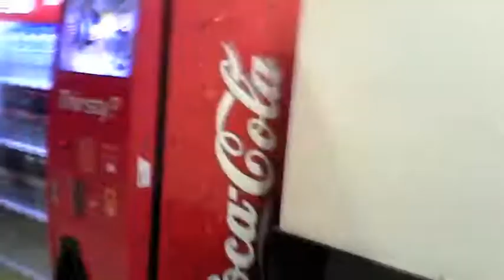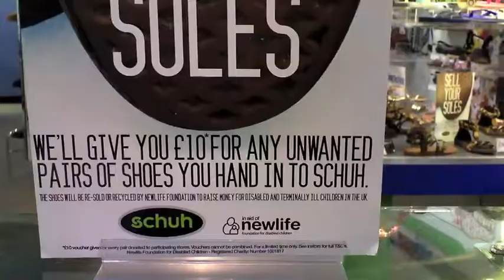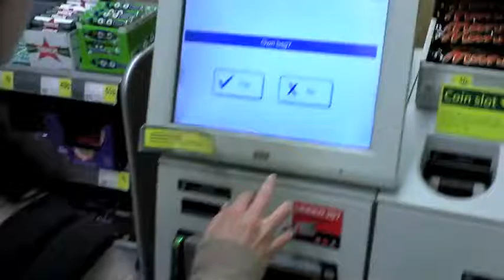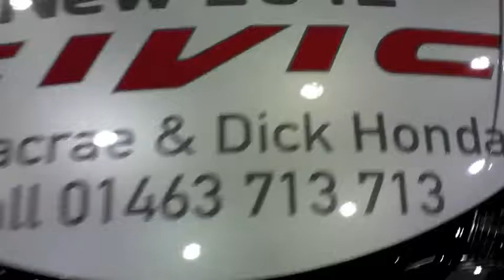10-3-12 Hot Dancing Girl! (Day 2)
Day 2 of my daily vlog, i get more funny looks, i meet my wifey in town, and we have some pretty hilarious times... a world record is broken, and a dance is had.